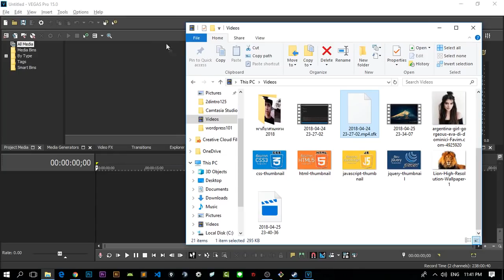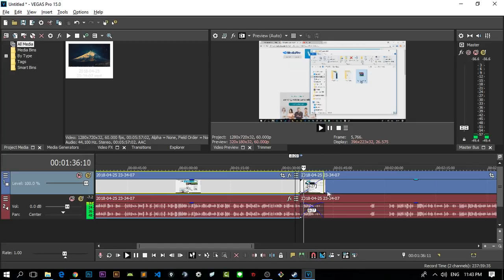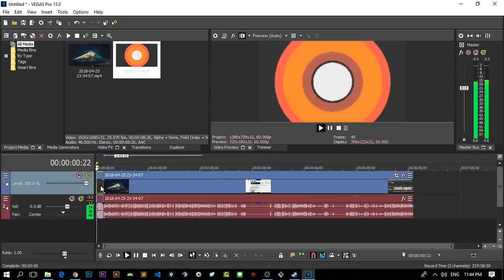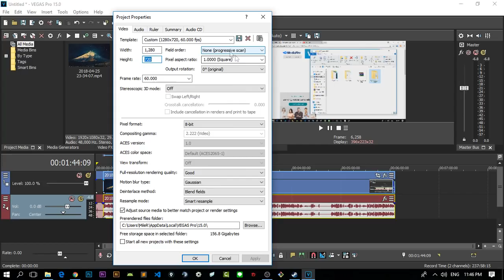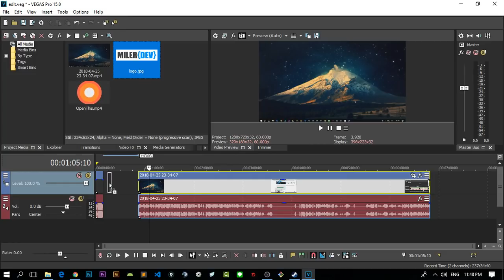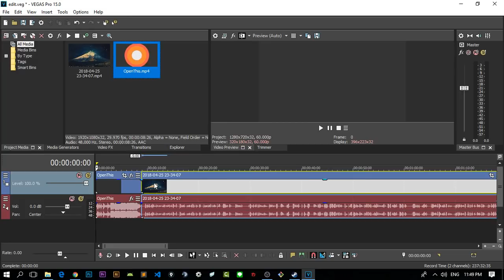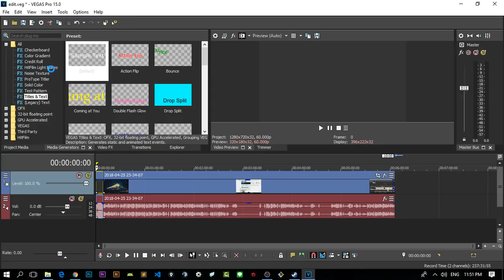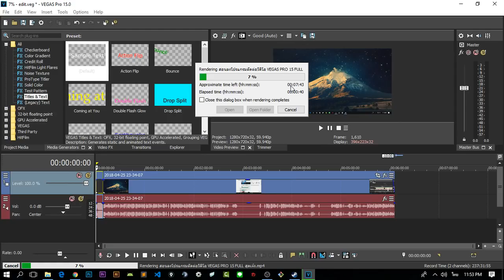สอนใช้งานโปรแกรมตัดต่อวิดีโอ VEGAS PRO 15 เบื้องต้น ง่ายมาก!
วิดีโอนี้จะเป็นการสอนใช้งานโปรแกรม VEGAS PRO 15 เบื้องต้น สำหรับคนที่เพิ่งมาหัดตัดต่อวิดีโอนะครับ